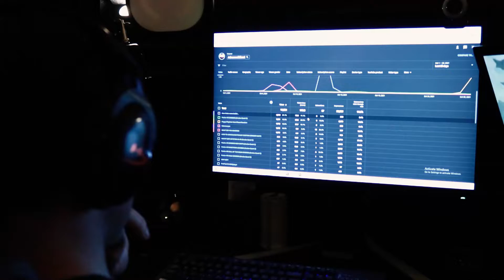Someones in the house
A little Halloween horror short please like sub and enjoy